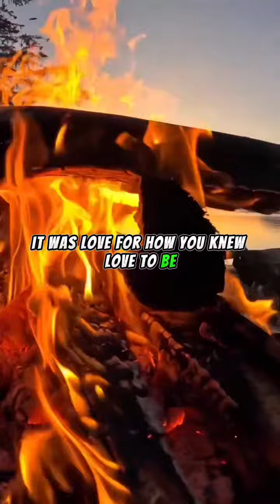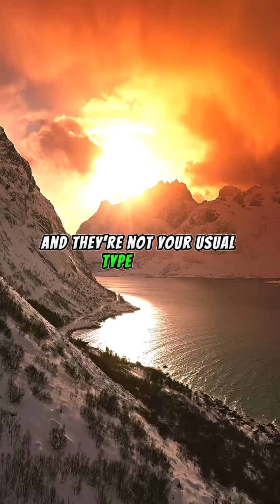Did you know you’ll fall in love in three different people in your lifetime? 💯